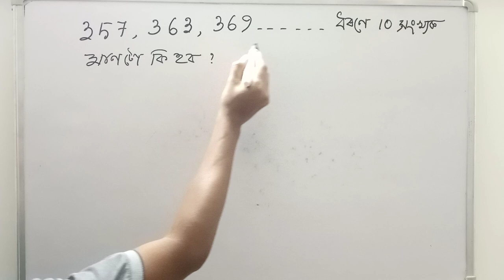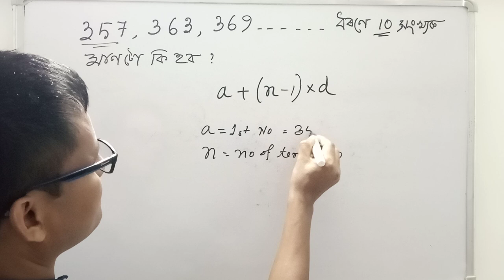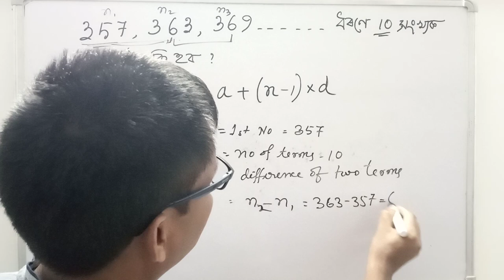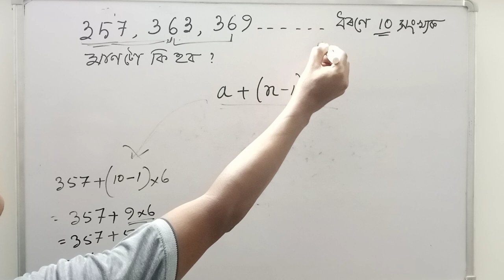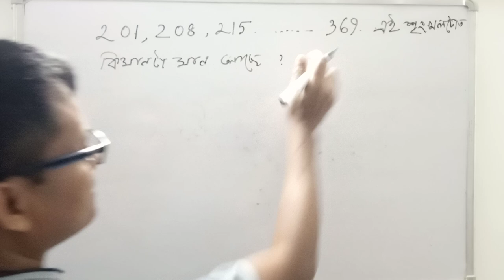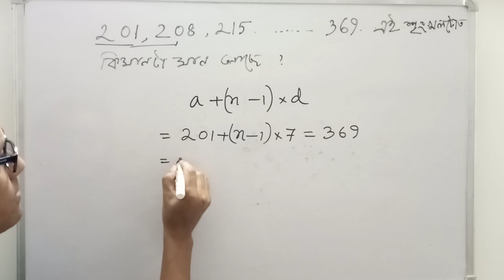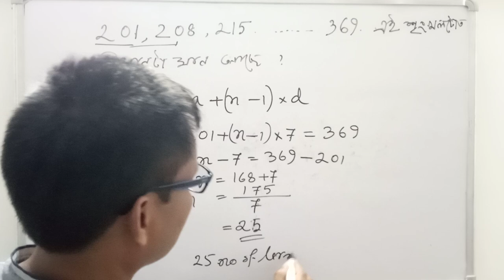Reasoning Number series AP GP